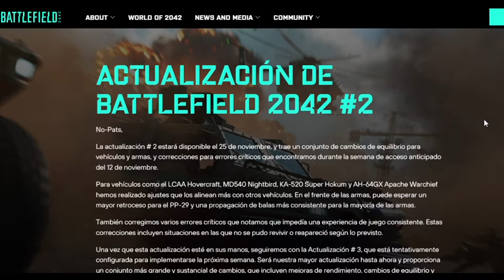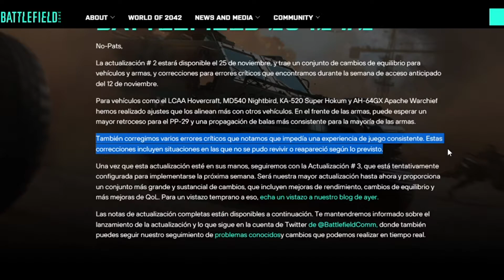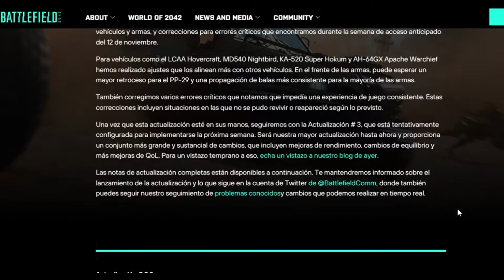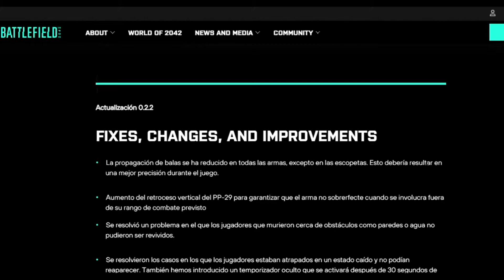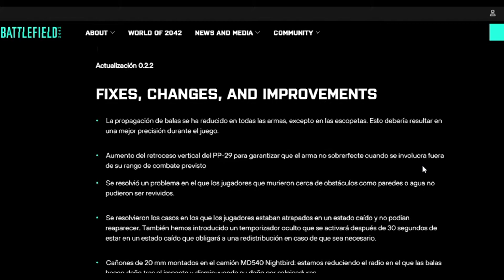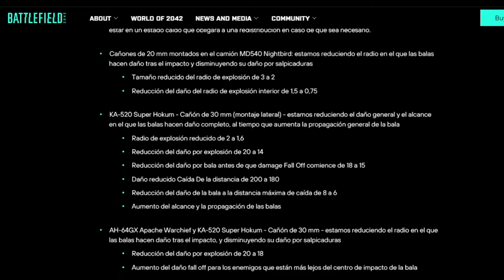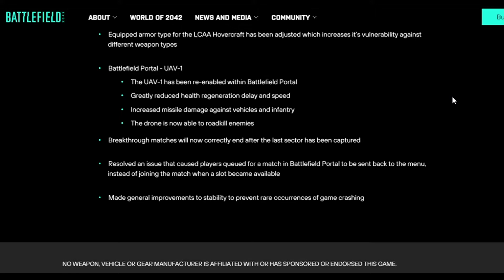BATTLEFIELD 2042 ✅ TODA LA INFORMACIÓN DEL SEGUNDO PARCHE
✅Aquí os traigo TODA LO REFERENTE al SEGUNDO PARCHE que DICE pubicará el jueves 25 de noviembre, a BATTLEFIELD 2042

💥Compra BATTLEFIELD 2042 a través de este enlace para apoyar el canal:

BATTLEFIELD 2042 (Series X)

BATTLEFIELD 2042 (Xbox One)

O también:

HALO INFINITE

Game Pass

Tarjeta Regalo Xbox de 10€

Tarjeta Prepago PlayStation de 10€

BACK 4 BLOOD (Xbox One y Series)

FIFA 22 PARA XBOX ONE

FIFA 22 PARA XBOX SERIES X